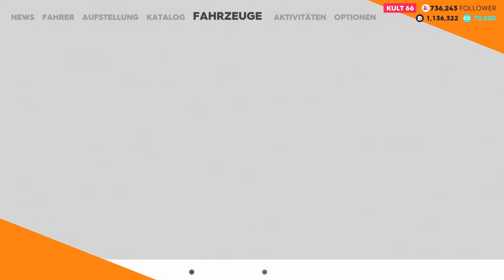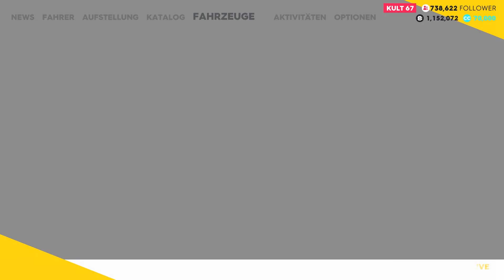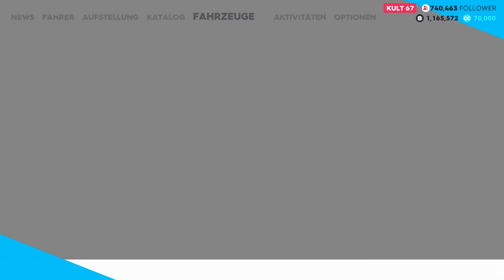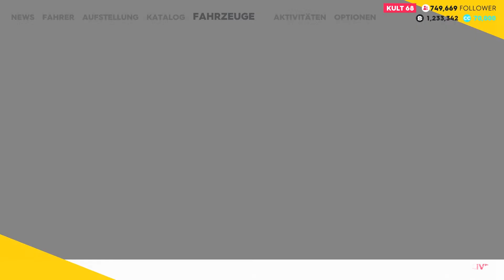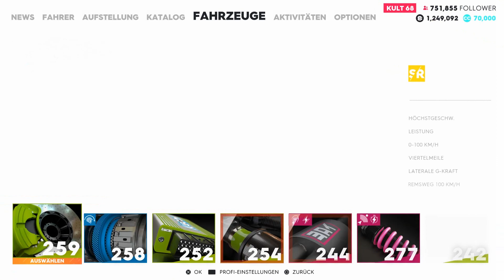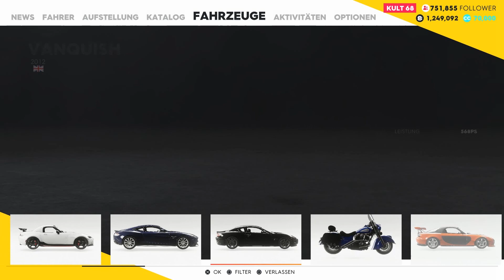The Crew 2 Review Podcast mit AceToN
Infos zum Game:
Publisher: Ubisoft
Entwickler:  Ivory Tower
Art: Rennspiel
USK 12

Technische Infos
Plattform: Playstation 4
Bild: Elgato GamesCapture HD 60
Ton: Audacity
Mikro:Blue Microphones Yeti
Schnittprogramm: Magix 2016